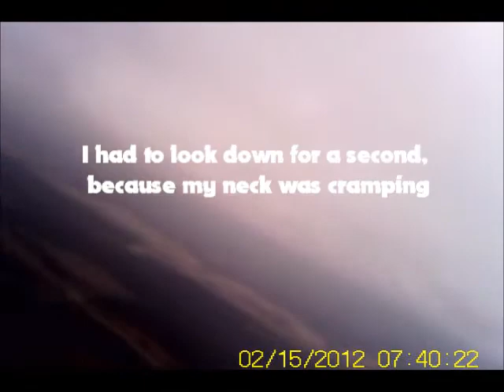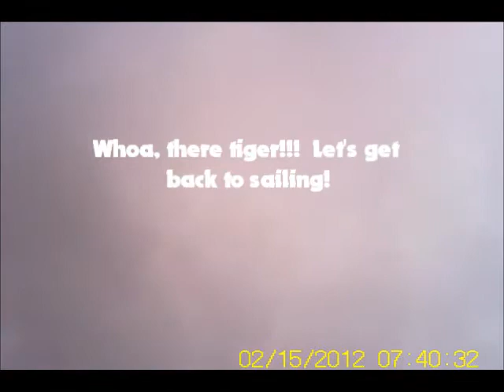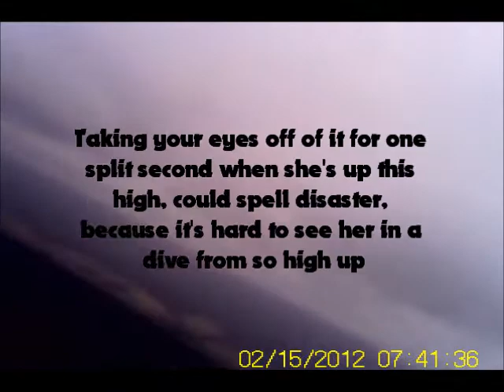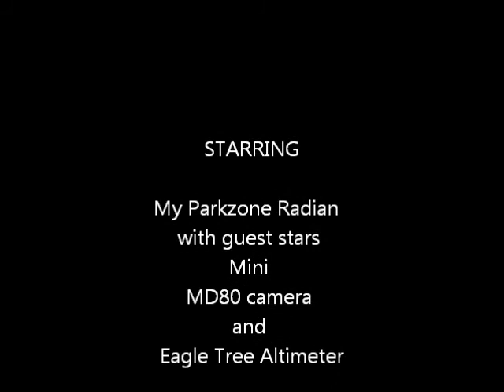Parkzone Radian World Record Altitude@713 Meters(2,336 feet) ASL.wmv